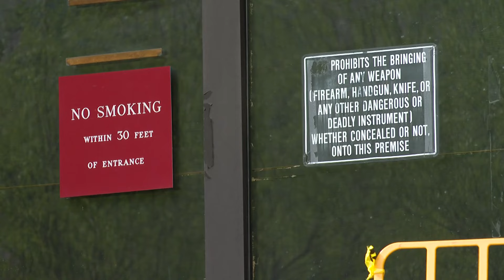Downtown residents reacting to one of St. Louis' largest skyscrapers being revamped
An out-of-state developer purchased the vacant AT&T tower. Here's what we learned about its future.